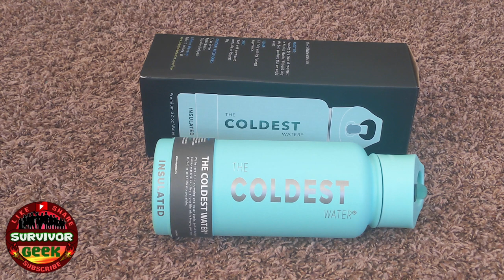Coldest Water Final Chance - Up to 50% off, and 20% off the entire website, Ends 11/30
SHOP THE COLDEST BLACK FRIDAY. Use code “BLACKOUT” for 20% OFF at coldest.com Ends 11/30
Up to 50% off, and 20% off the entire